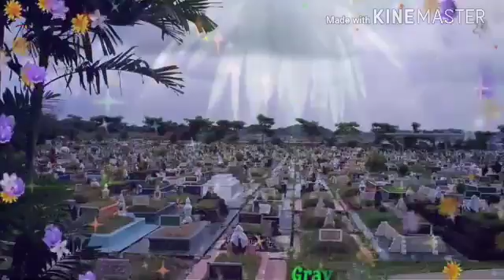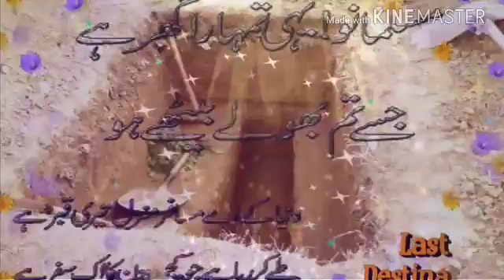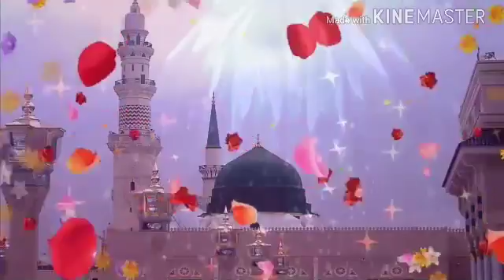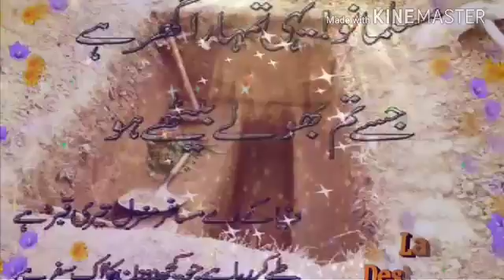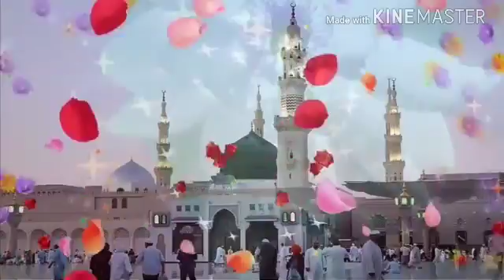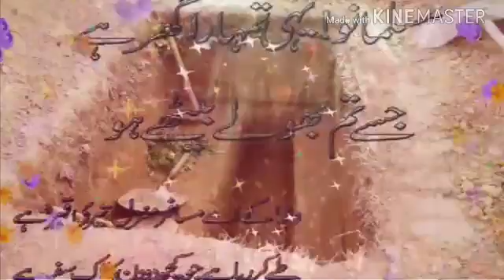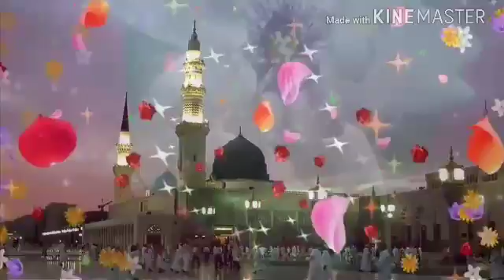Subha Taiba Main Howi